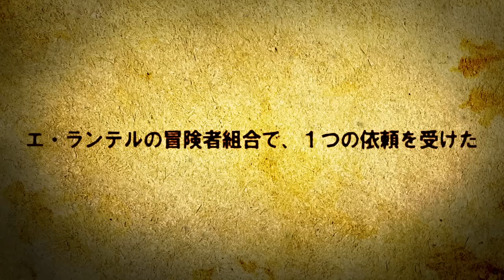『オーバーロード４ 蜥蜴人の勇者たち【ドラマＣＤ付特装版】』 予告編part2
累計20万部のダークファンタジー!

原作者・丸山くがね原案／監修のオリジナルエピソードによる
ドラマCD付特装版が7/31発売！
‹ナザリック›メンバーの「チーム戦」がドラマCDだけで描かれる!

【CAST】
アインズ　日野聡
アルベド　原由実
アウラ　　加藤英美里
マーレ　　 内山夕実
シャルティア 上坂すみれ
コキュートス 三宅健太
デミウルゴス 加藤将之
ハムスケ 　渡辺明乃
ピニスン 　藤村歩
アインザック 山本兼平
ラケシル 　櫻井トオル

※ドラマCDは、パソコン専用のCD-ROM(MP3)です。音楽CD用のプレーヤー­ではご使用いただけません